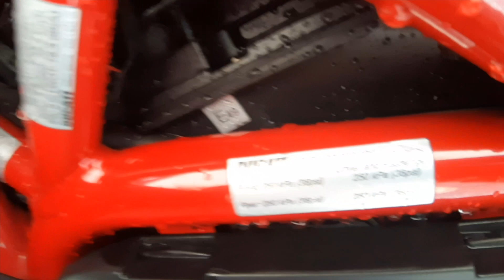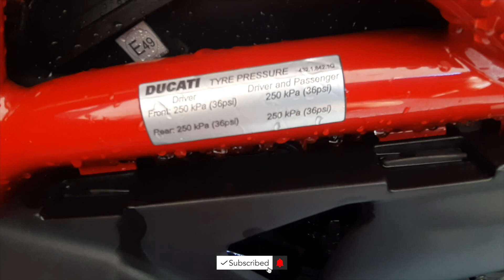DUCATI SUPERSPORT S 950. Part 1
DUCATI SUPERSPORT 950 S

The design of the SuperSport 950 evolves thanks to the new fairings designed by the Ducati Style Centre which give the bike more sportiness, dynamism, fluidity in shapes and a strong and decisive resemblance to the Panigale V4, together with the full-LED headlamp equipped with DRL.
The Ducati SuperSport a series of air-cooled four stroke desmodromic 2-valve 90° L-twin motorcycles made by Ducati since 1988. A limited edition SuperSport called the SuperLight was sold in 1992.

Specs:
Bike Type : Sports Bikes
Engine Type : Testastretta 11°, L-Twin cylinder, 4 valve per cylinder, Desmodromic.
Displacement : 937 cc
Bore : 94 mm
Stroke : 67.5 mm
Compression Ratio : 12,6± 0.5 :1
Emission Type : bs6
Max Power : 110.1 PS @ 9000 rpm
Max Torque : 93 Nm @ 6500 rpm
Front Brake : Disc
Rear Brake : Disc
Fuel Capacity : 16 L
Cooling System : Liquid Cooled
Valve Per Cylinder : 4
Starting : Self Start Only
Fuel Supply : Fuel Injection
Clutch : Slipper and self-servo wet multiplate clutch with hydraulic control. Self bleeding master cylinder.